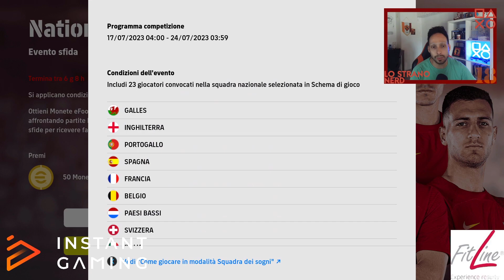eFOOTBALL 2023: ANALISI PACK ENGLISH LEAGUE FAN CHOICE!